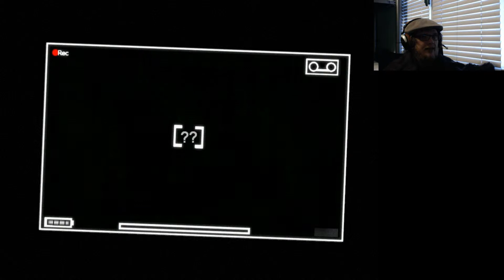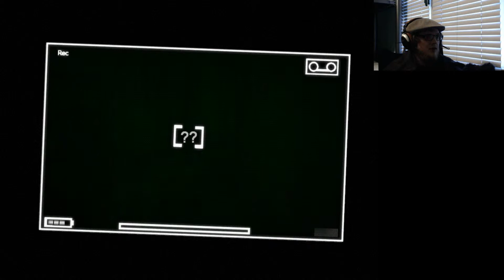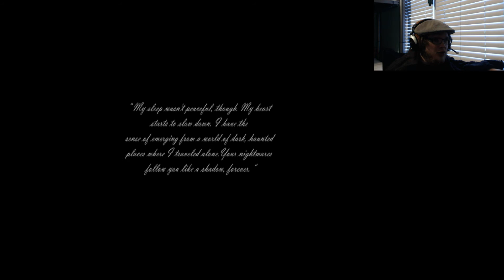Rec Shutter: Demon Baby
Join me as I valiantly cross paths with the demon baby of the invisibleness, and do battle with my own home outside of the asylum. Will I survive? Only time, and this video, will tell.